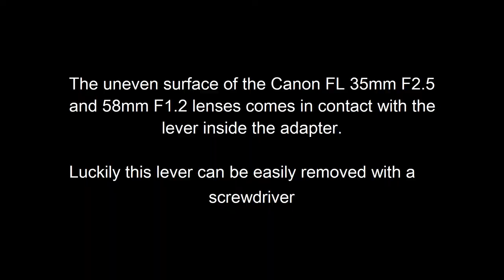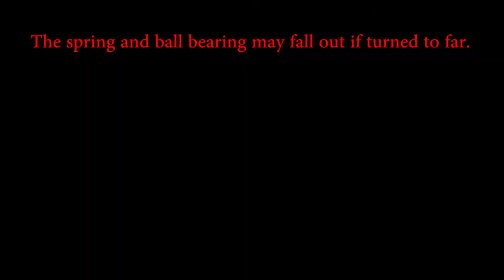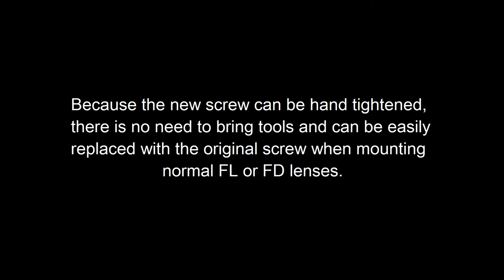Modifying K&F Concept Canon FD-Sony NEX adapter for Canon FL 35mm F2.5 and FL 58mm F1.2 lenses.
The Canon FL 35mm F2.5 and Canon FL 58mm F1.2 lenses (and maybe others) have uneven surfaces on the rear of the lens that makes them impossible to mount to many adapters.  Here is a way to modify a adapter to fit these lenses.  The modification is reversible.   This modification can work on many brands of adapters as well as adapters with various camera mounts.

EP07

By:
Patrick Patrikios